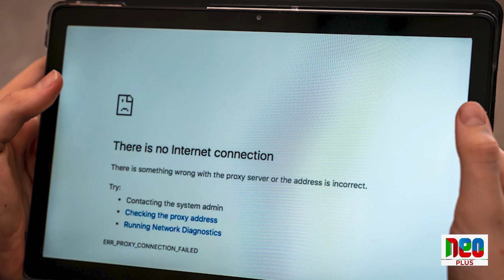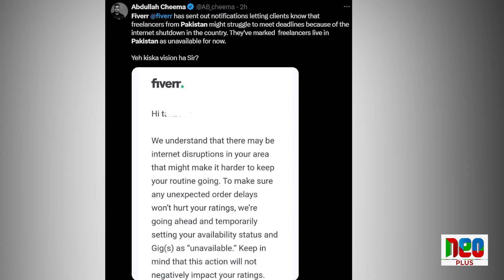When will the internet problem be solved in Pakistan? | Breaking News | Neo Plus